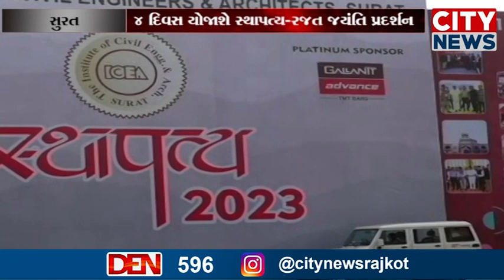સુરતમાં ૪ દિવસ સ્થાપત્ય રજત જયંતિ પ્રદર્શનમાં ૭૦ થી વધુ કંપનીઓની પ્રોડકટ પ્રદર્શિત